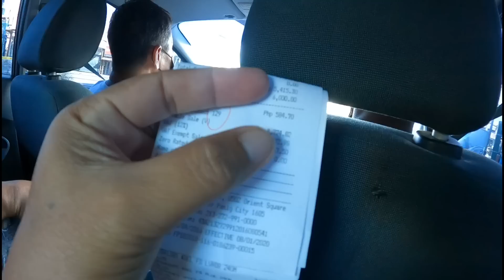carinderia girl halos araw araw noodles Pala Ang ulam dati/grocery surprised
carinderia girl halos noodles Pala Ang ulam araw araw/grocery surprised#kabusinessofficials